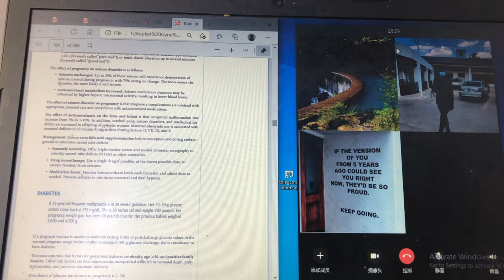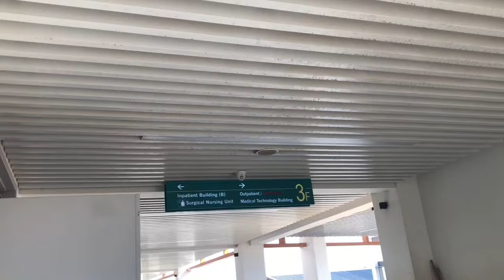FIRST NIGHT SHIFT AS A STUDENT IN OBGYN | Levy Mwanawasa Hospital | Clinical rotations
I am medical student from China currently doing my 5th year rotations in Zambia. After being in OBGYN department   for a few we decided to actually spent a night in the hospital.
I apologize for the bad audio in this video.

To see how some of my days would
go during school time when I am in China 👇🏾
A day in the life of a Medical student in China | Zhejiang Chinese Medical University